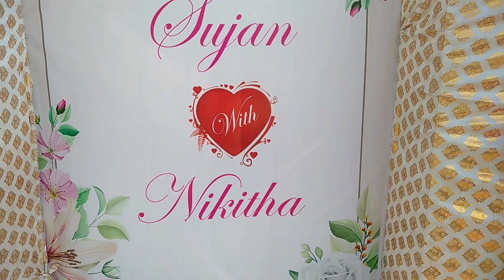DBR CONVENTION CENTER WITH TIRUPATI ALL NEW STAGE DECORATION.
hello frinde

kaise ho aap lok. me firse leke aaya hu aur ak neya wala desing stage me aasha karta hu ka aap logoko aacha lagega.
aur na aacha lage to firvi mujha support kijiyaga me aap logoko aacha video denek kosis korunga

to play on my video
vedio pura dekho aur like shear comment jorur kijiyaga kiuki aap logoka support mujha aakdin aachaa video bananeka ummid de sakte ho.
thank you to all my friends👭👬

car decoration
hall decoration
room decoration
stage decoration
madapam decoration
haldi decoration